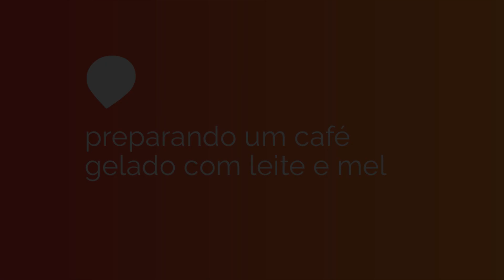Receita de Café Gelado com Leite e Mel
Sabe aquele café que sobrou na garrafa? Congele ele em uma forma de gelo que vamos te mostrar como fazer um drink super prático e delicioso. Além dos cubos de café, usamos leite cremoso e mel (pode ser leite vegetal e melado de cana); uma mistura simples que fica muito saborosa.

Compartilhe com a gente o resultado do seu drink.

Anota aí:

O que é necessário?

1 colher de sopa de mel (ou melado de cana);
200ml de café coffee&joy já pronto (nesta receita usamos o café espresso canastra);
300ml de leite (pode ser vegetal).

Como preparar?
Congele o café já pronto em uma forma de gelo.
Adicione o mel em um copo.
Coloque os cubos de café congelado no copo.
Bata 300ml de leite com um mini mixer, no liquidificador ou na prensa francesa até ele dobrar de tamanho.
Despeje o leite cremoso no copo.
Misture e sirva!